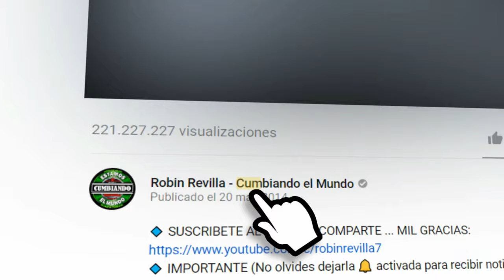TE HICE MAL | KE CUMBIA